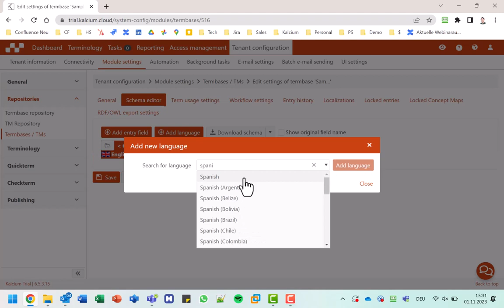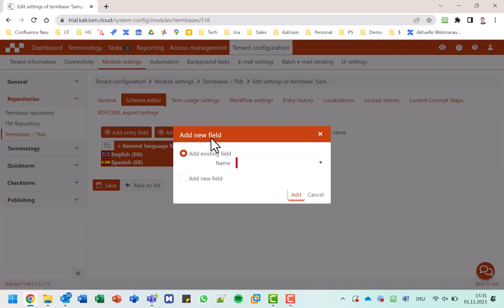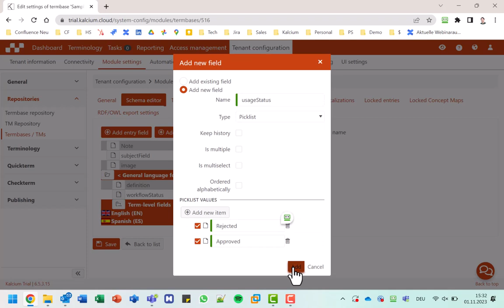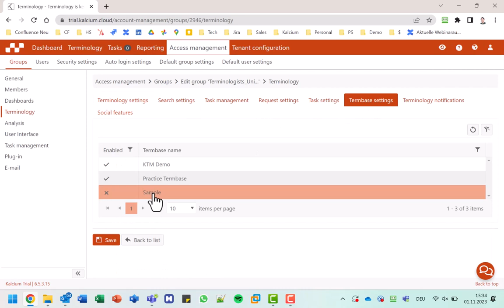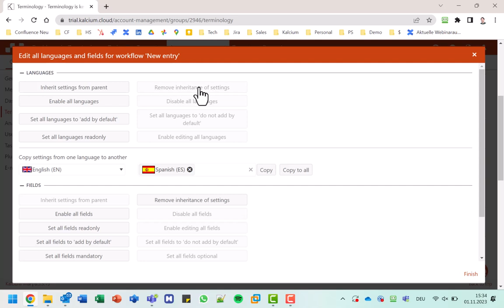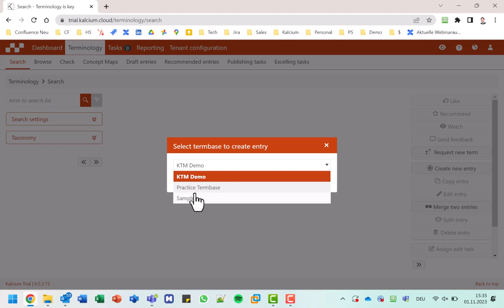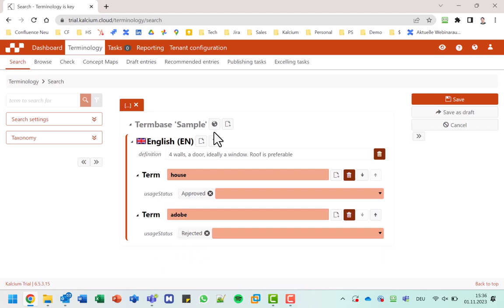How to add a termbase in Kalcium Quickterm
This video shows you how to create a new termbase, give access to it, and define the field access in order to edit it.